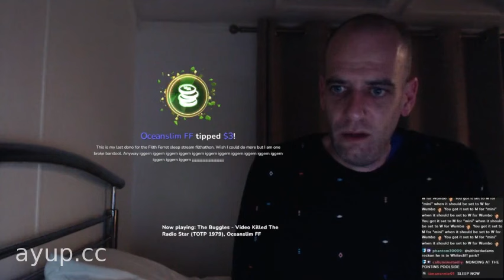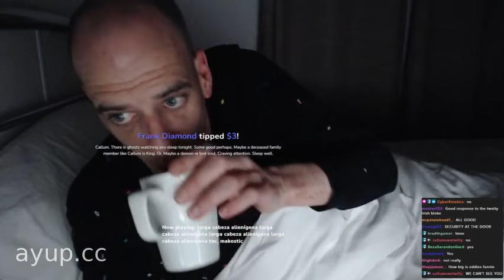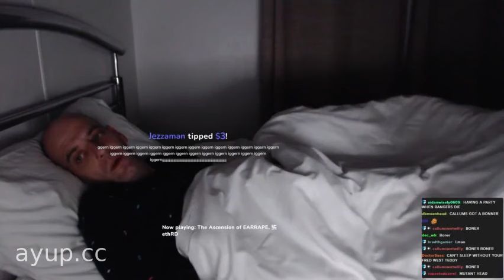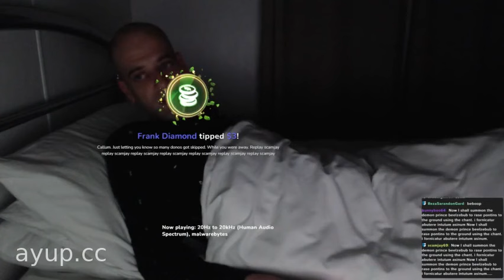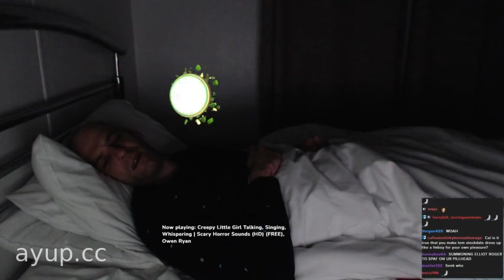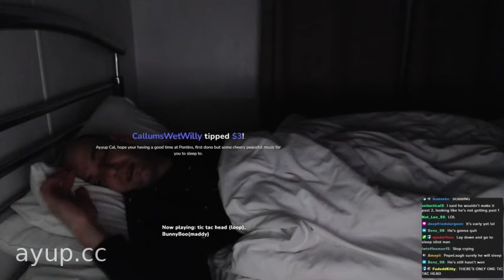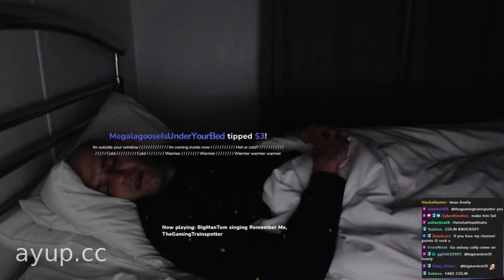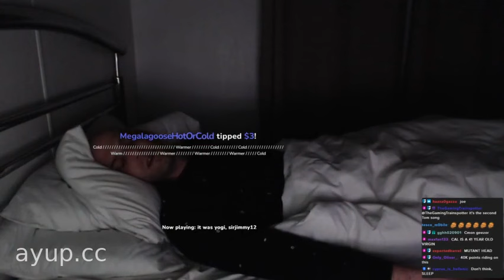Youtube Approves Of This Sleep Stream - Callum Corner Stream Highlights - 12th March 2023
I've finally done it, the 1k subscribers special, enjoy the sleep stream.